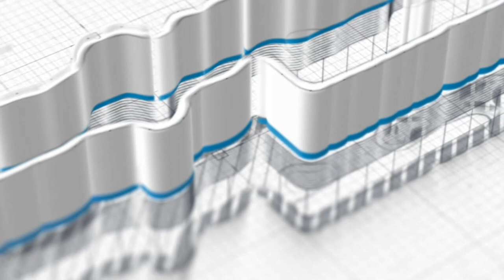Musibah, Bagaimana Kita Menyikapinya ~ Ustadz Dr. Daud Rasyid, M.A.